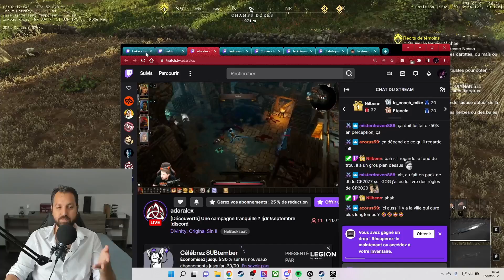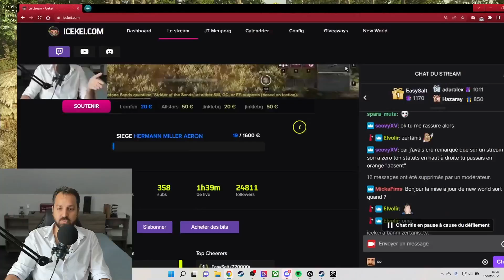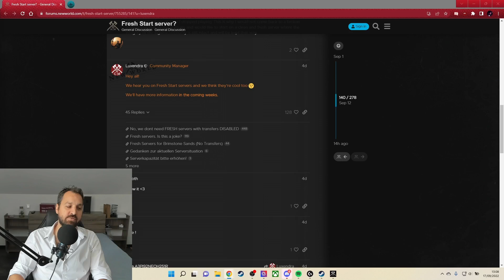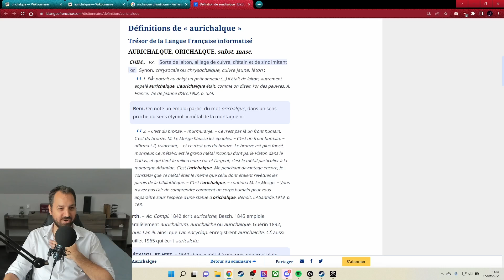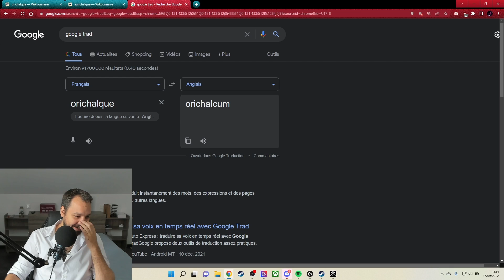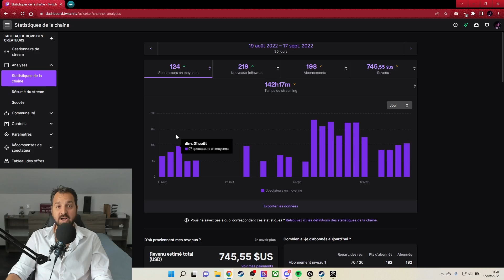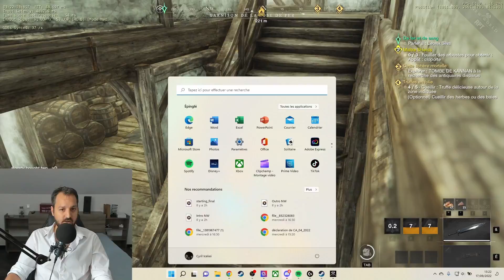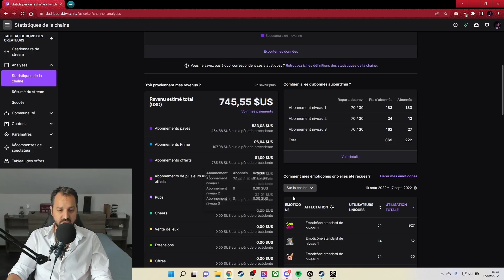[PTR - Sulfure] Test de la nouvelle expérience de départ épisode 04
Avec l'arrivée en octobre de la mise à jour majeure de New World, je test sur  le PTR (Royaume de Test Public) les changements et nouveautés apportés au mmo d'Amazon Games Studio.